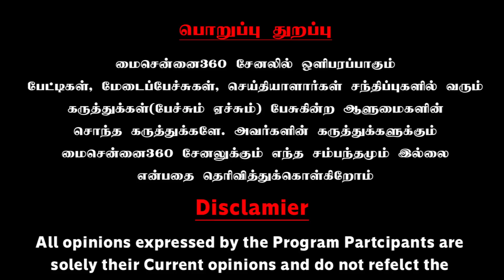உனக்கும் தமிழ்நாட்டுக்கு என்ன சம்பந்தம்..? Gudiyattam Kumaran interview | R.N. Ravi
உனக்கும் தமிழ்நாட்டுக்கு என்ன சம்பந்தம்..? ஆர்.என். ரவியை பொளந்துகட்டிய குடியாத்தம் குமரன் | Gudiyattam Kumaran interview | R.N. Ravi tamilnadu @MaiChennai360